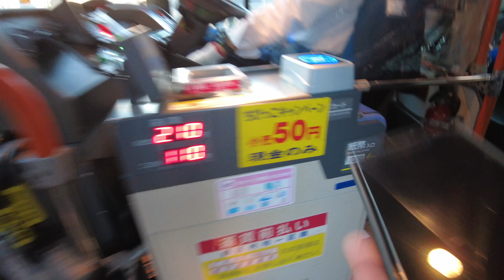Tengo una cita con ustedes + No recuerdo donde compré esto| Riken's Life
Mi Equipo de grabación:
Osmo Pocket 2
GoPro 9
Osmo Action
Sony ZV1
Osmo Mobile